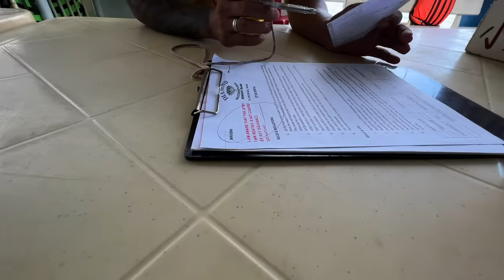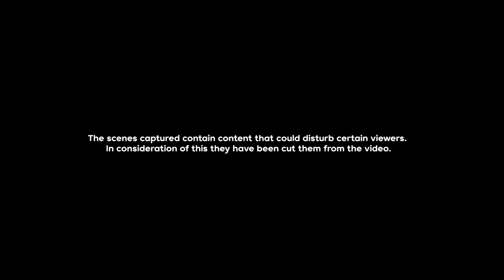Boracay's Crystal Waters Truly Amazed Me 🇵🇭 Last Episode to the Panay Series Philippines